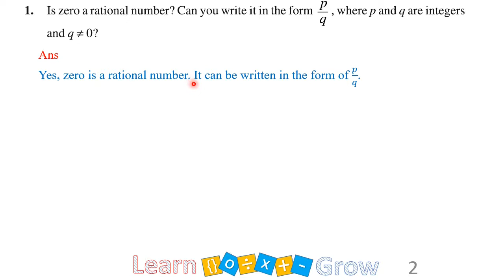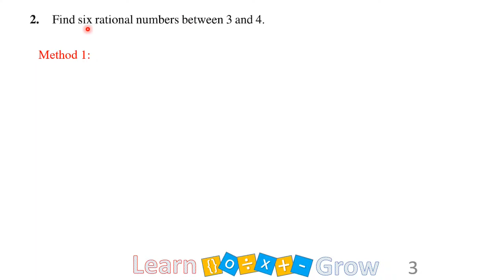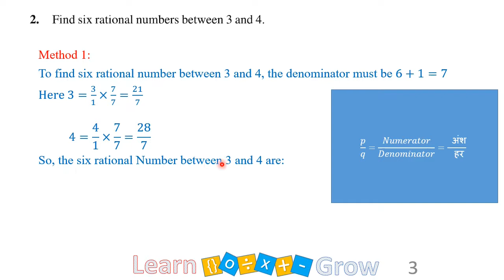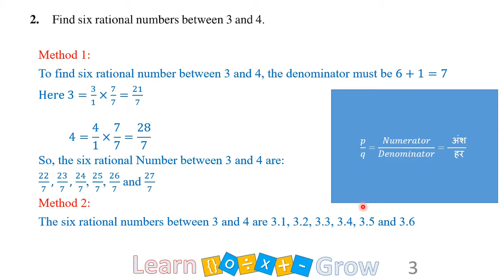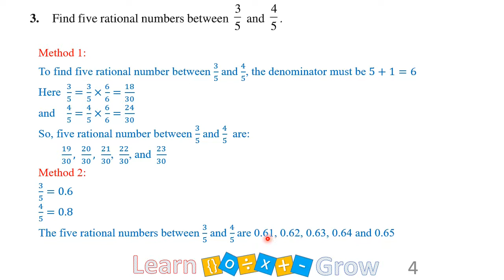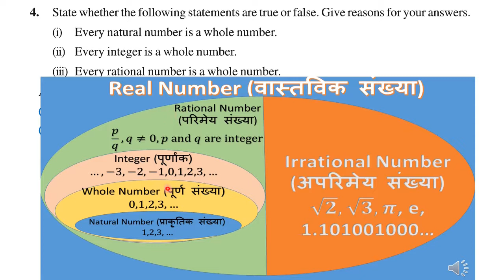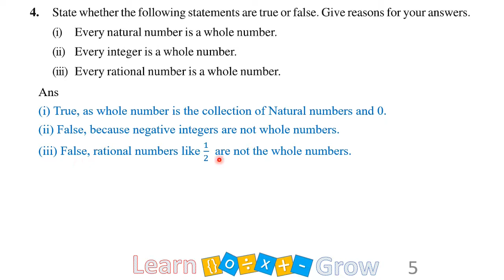9th Ex. 1.1 (Number Systems)